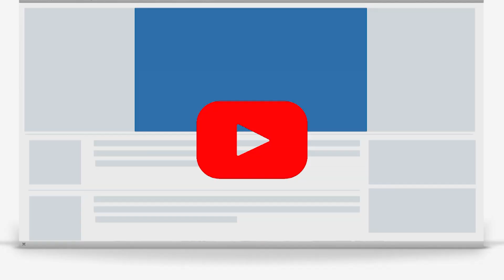அடங்க மறுக்கும் கலெக்டர் கப்சிப் காவல்துறை | Kancheepuram Collector Ponniah Fight | Police Inspector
அடங்க மறுக்கும் கலெக்டர் கப்சிப் காவல்துறை | Kancheepuram Collector Ponniah Fight | Police Inspector | Athi Varadar Kanchipuram 2019

Ponniah KancheepuramCollector Police  PoliceInspector AthiVaradar Kanchipuram AthiVaradar2019

About VOT 24x7:
The official VOT 24x7 (Voice Of TN) YouTube Channel is a leading source that bringing you the well balanced News & entertainment with Ethics, Credibility and Truth that as Voice of Thamizh Nadu - India. The real voice of YOU is being placed in this channel. Here you will find upto date News from across the state of Tamil Nadu, Nation and beyond, Meet The Press.